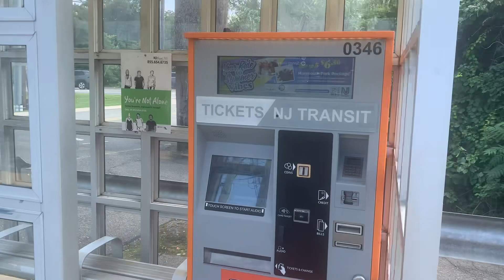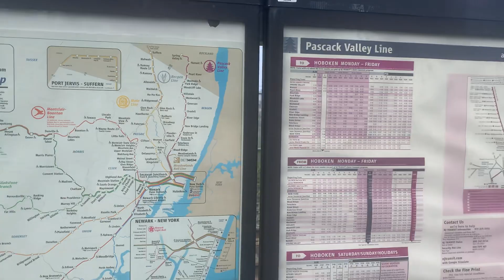Least Used: Teterboro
On a whim, me and @nathanjiang100 stopped at Teterboro, the least-used station on the Pascack Valley Line, and in Bergen County.